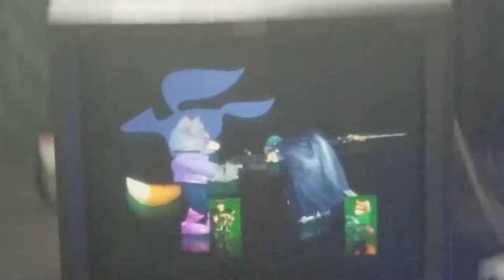CEO 2019 - Pewfat (Blue) vs ShinWong (Green) Friendlies 1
Location: Daytona Beach, Florida
Friendlies
Country: USA